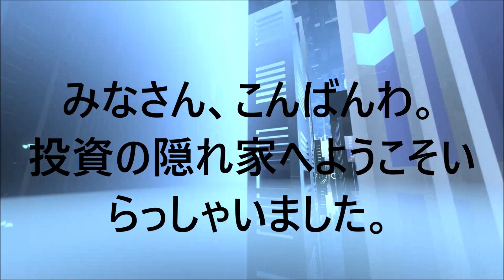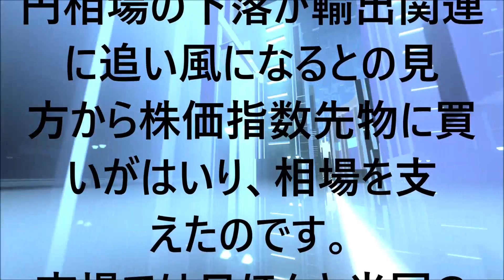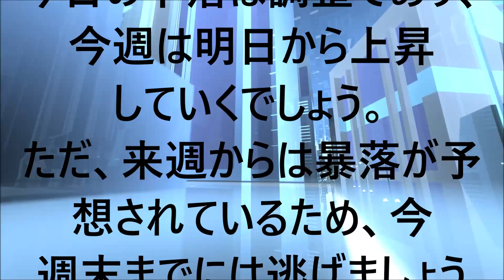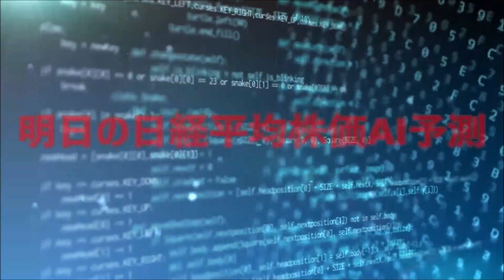AIが予想する明日の株価は爆上げ